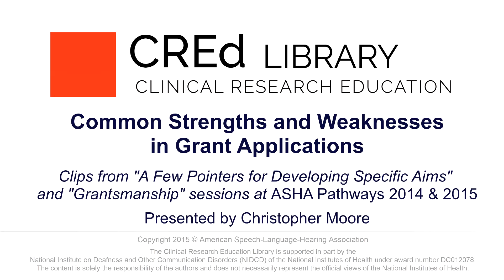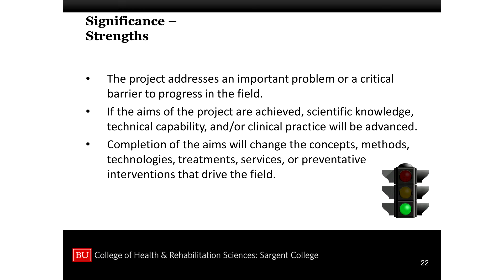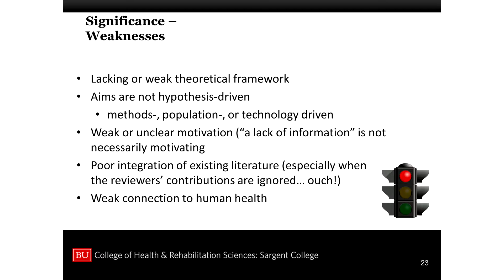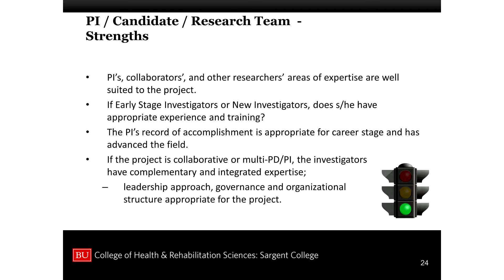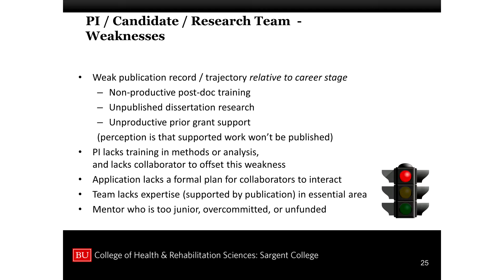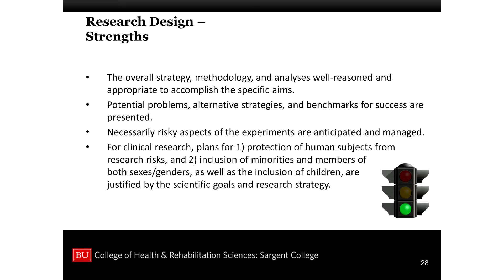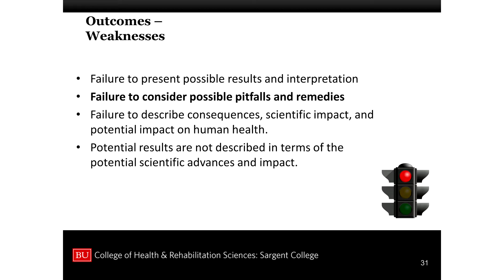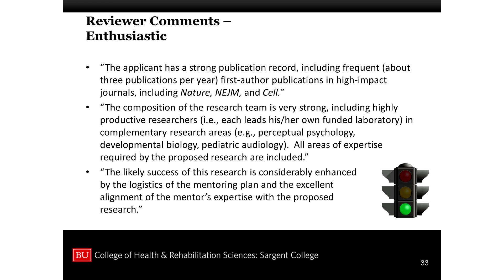Common Strengths and Weaknesses in Grant Applications: Preparing for Your First NIH Grant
Slides and transcript available in the ASHA CREdLibrary at the above link.

Presented by Christopher Moore, Boston University

Originally presented at the ASHA Pathways Conference. Video contains edited selections from 2014 and 2015 sessions on "A Few Pointers for Developing Specific Aims" and "Grantsmanship".